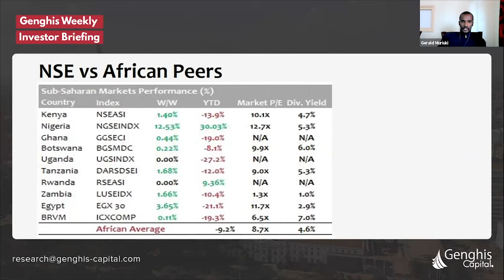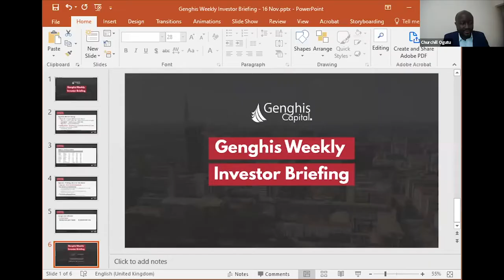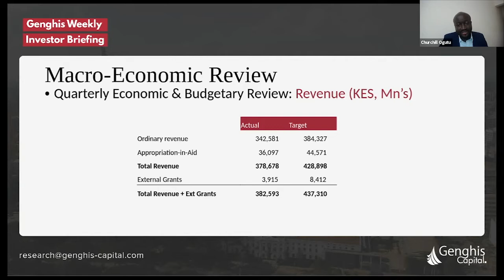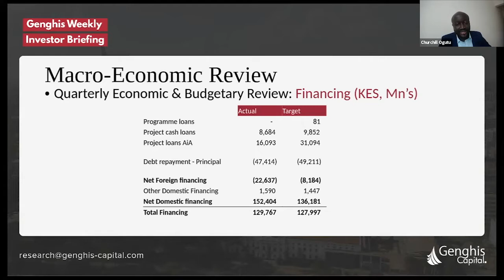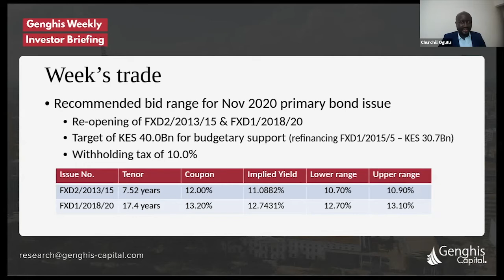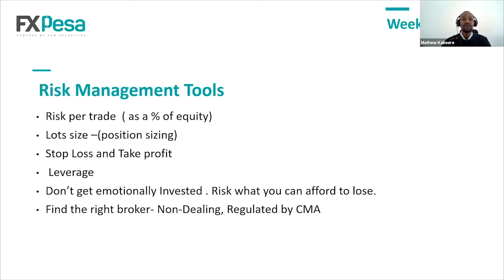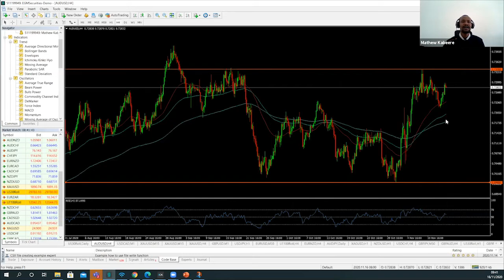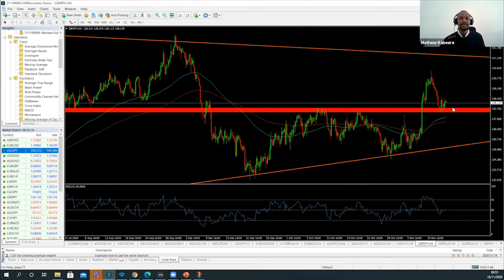Genghis Weekly Investor Briefing Episode 14 - November 16, 2020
The latest edition of the Genghis Weekly Investor Briefing is here. This time featuring Guest Speaker, Mathew Kabeere of FXPesa to discuss the global financial markets.

Be sure to register to attend the next briefing